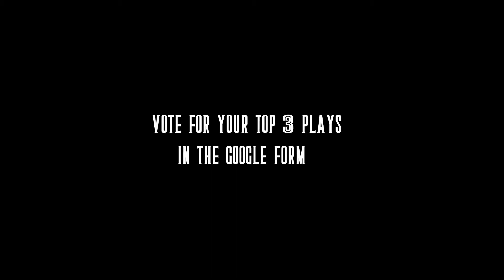Villanova's top 10 plays 2019 20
The top 10 Wildcat plays of 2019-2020